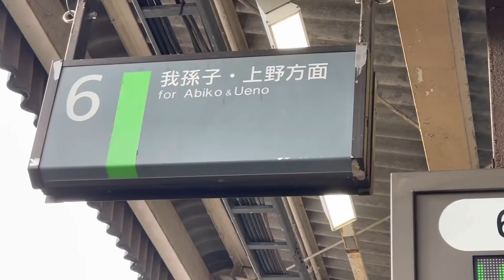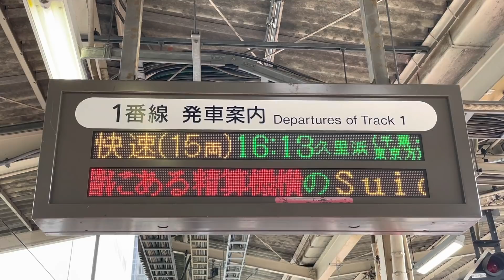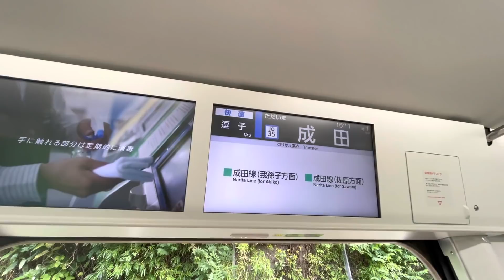【なぜ？】4方向に伸びる線路！これ『全て同じ路線』です！！！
言われてみれば確かに、、って感じ！！！